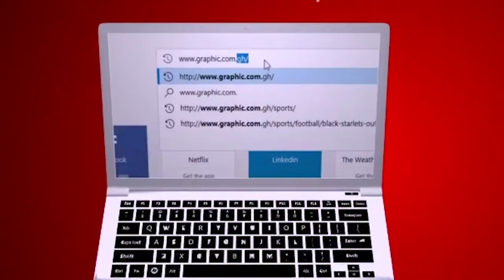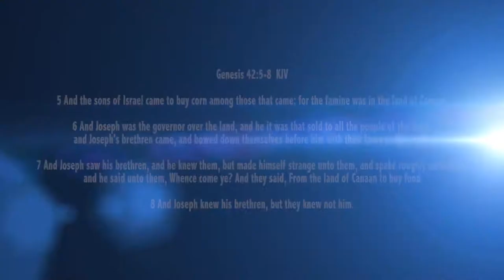Trust on demand by Rev Dr Ebenezer Markwei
Trust must be earned by a series of actions that you do.  Allow people to earn your trust then you later open new chapters from it.
Scripture Reference: Genesis 42:5-8